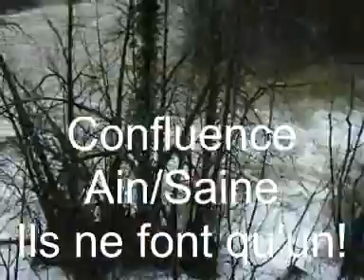La rivière d'Ain en crue à Champagnole.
La rivière d'Ain en crue en janvier 2012 autour de Champagnole